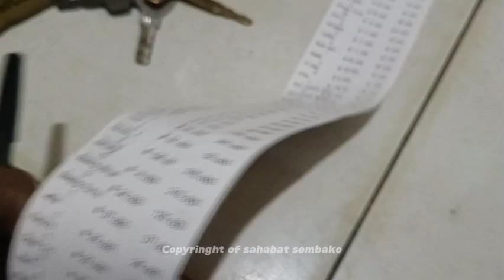KENEK DI PAKSA BONGKAR SAMPAI TENGAH MALAM DEMI UBAH RUTE